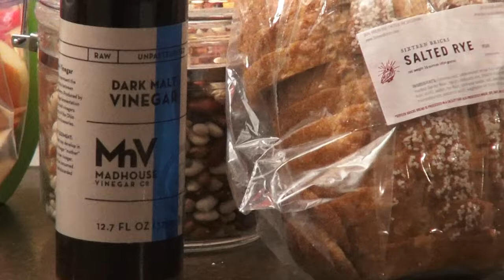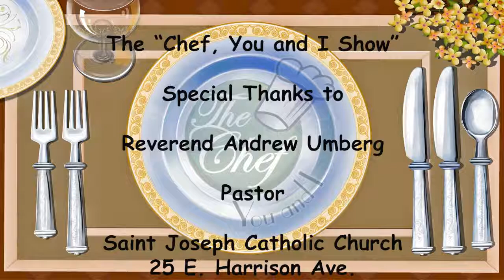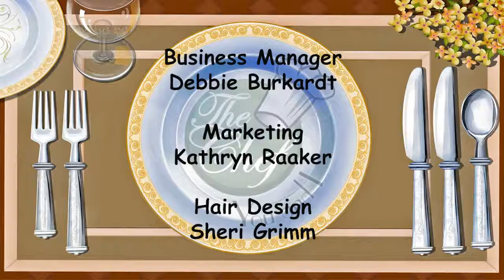The Chef, You and I Show - Kathryn Raaker & Fr Andrew Umberg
The Chef, You and I Show with Kathryn Raaker and her Guest, Fr. Andrew Umberg as they prepare some great German style dishes for this time of year.